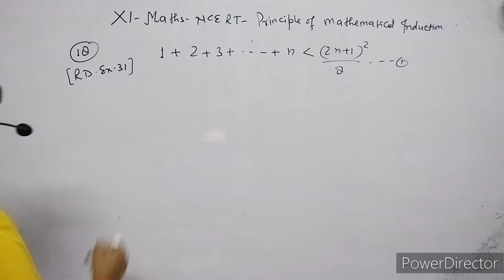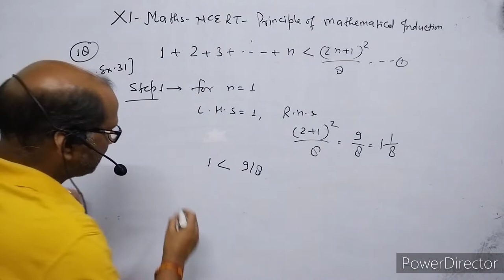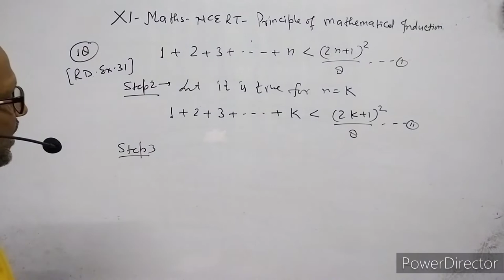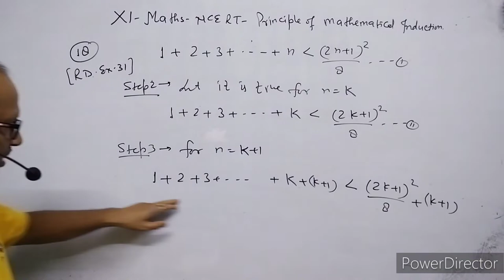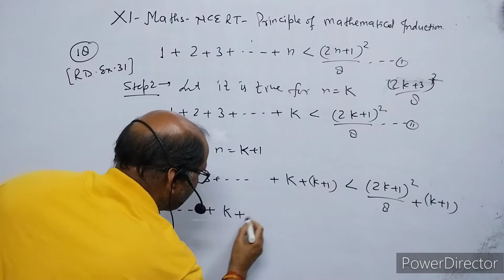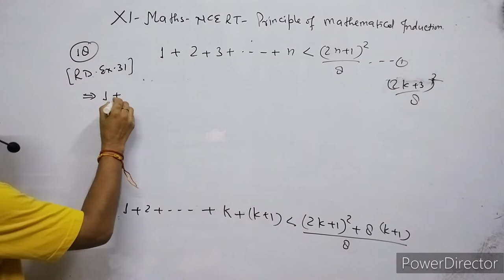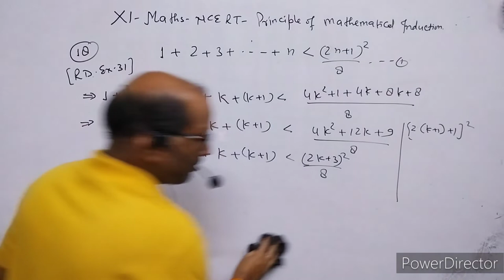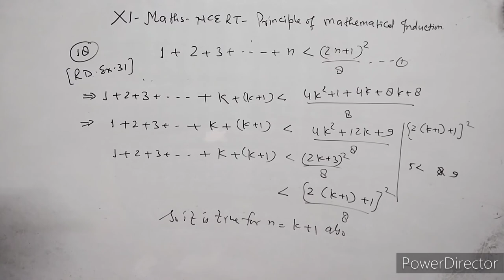XI- Maths, R.D.Sharma: Ex.12.2, Mathematical Induction. Question no. ( example 31 ).By- Atma Academy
I have explained question no. example 31